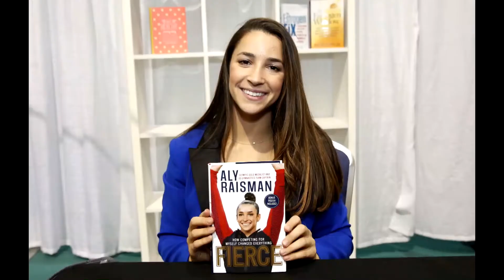EVENTO VIRTUAL DE LIFETIME POR EL ESTRENO DE "ALY RAISMAN: DE LA OSCURIDAD A LA LUZ" - HQ